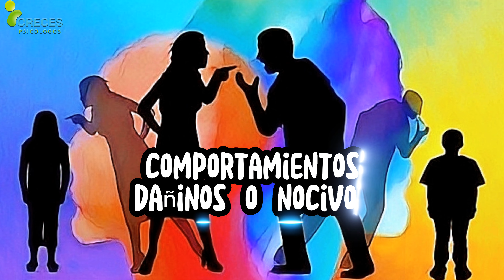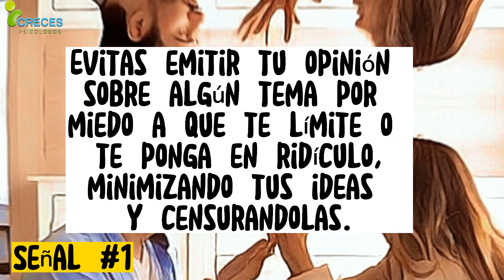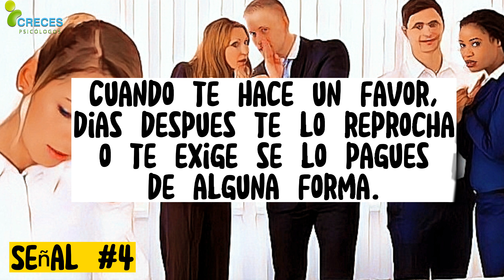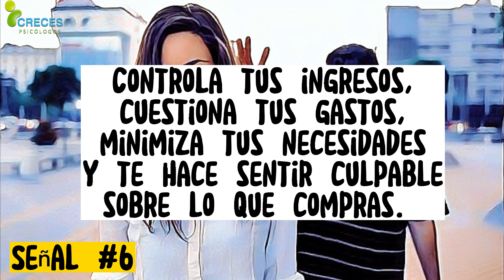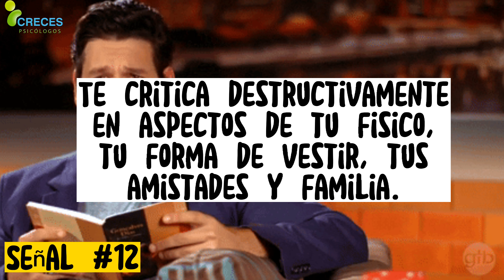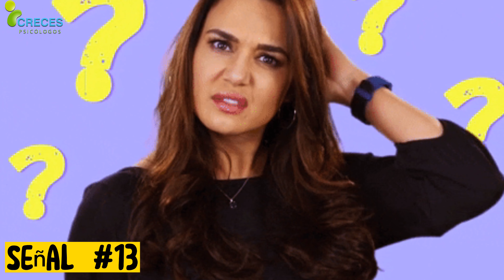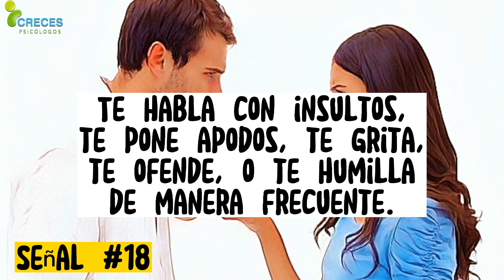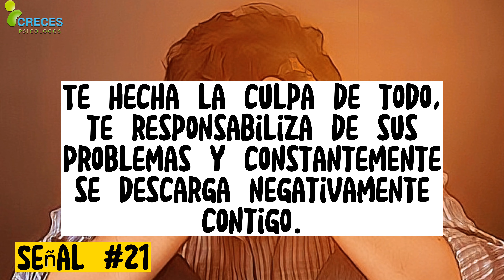⚡️¿Estás en una Relación Tóxica? Descubre las 21 Señales que Afectan Tu Cerebro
⚡️¿Quieres tomar una sesión personalizada en Línea conmigo?
Informes y citas 👉 Envía un mensaje a Creces Psicólogos por WhatsApp.

💙¿Te gusta nuestro contenido? Haz una donación y no permitas que nuestra labor de divulgación se extinga. GRACIAS

⚡️¿Te has sentido atrapado en una relación que te deja sintiéndote agotado, ansioso o inseguro? En este video titulado "Cómo Afectan las Relaciones Tóxicas a Tu Cerebro: 21 Señales", profundizaremos en el impacto negativo que las relaciones tóxicas pueden tener en tu salud mental y emocional. Las relaciones disfuncionales pueden provocar cambios en tu cerebro que afectan tu bienestar a largo plazo, y es crucial reconocer las señales que indican que estás en una de ellas.

A lo largo de este video, te presentaremos las 21 señales más comunes que indican que estás lidiando con una relación tóxica. Desde la manipulación emocional hasta la falta de apoyo, abordaremos cómo estos comportamientos afectan tu autoestima y pueden llevar a problemas como la ansiedad y la depresión. También exploraremos cómo estas dinámicas pueden alterar la química de tu cerebro, afectando tu capacidad para tomar decisiones y mantener relaciones saludables.

Si estás listo para aprender a identificar las señales de advertencia y liberarte de las relaciones que no te sirven, este video es para ti. ¡Unámonos en este viaje hacia el autocuidado y la sanación emocional!